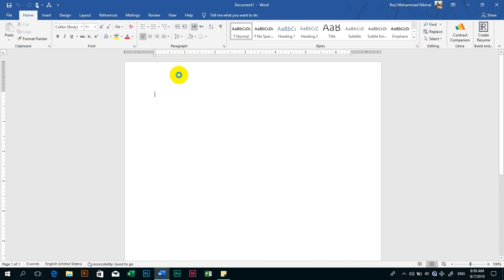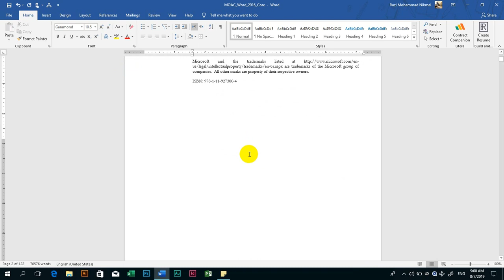PDF To Word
How to convert PDF file into Word without any software
In this video you will learn that how can we convert any PDF file into Word editable file without any software and changes
 په دغه وډيو کي تاسو کولاي سي چي د پي دي آيف فايل ورډ پروګرام ته تبديل کړو بيله کوم سافټوير څخه، بله مهمه خبره داده چي کټ مټ ئې د د بي ډي آيف په شان را ته ښکاره کوي